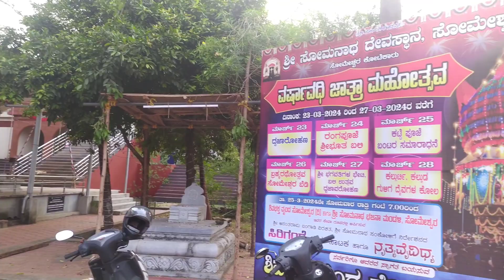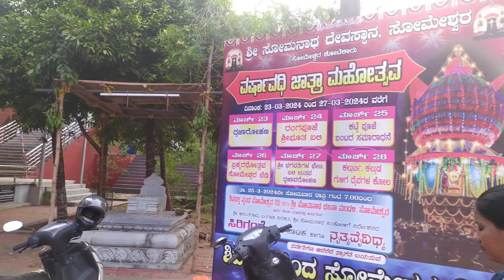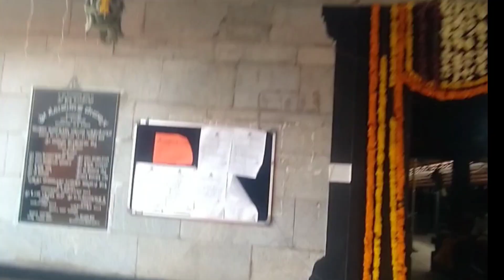ಸೋಮನಾಥ ದೇವಸ್ಥಾನ ಸೋಮೇಶ್ವರ ಮತ್ತು ಕಡಲ ತೀರ ಹೋಗಿರುದು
ಸೋಮನಾಥ ದೇವಸ್ಥಾನ ಸೋಮೇಶ್ವರ ಮತ್ತು ಕಡಲ ತೀರ

ಸೋಮೇಶ್ವರ ದೇವಾಲಯವು ಕೋಲಾರ ಜಿಲ್ಲೆಯ ನೋಡಲೆ ಬೇಕಾದ ಸ್ಥಳಗಳಲ್ಲಿ ಒಂದೆಂದು ಪರಿಗಣಿಸಲ್ಪಟ್ಟಿದೆ. ಇದು ಶಿವನ ಅವತಾರವಾದ ಸೋಮೇಶ್ವರನ ದೇವಾಲಯವಾಗಿದೆ. ಈ ದೇವಾಲಯವು ಕೋಲಾರ ನಗರದ ಮಧ್ಯ ಭಾಗದಲ್ಲಿ ನೆಲೆಸಿದೆ. ಈ ದೇವಾಲಯವು 14 ನೇ ಶತಮಾನದಲ್ಲಿ ನಿರ್ಮಾಣಗೊಂಡಿದ್ದು ವಿಜಯನಗರ ಶೈಲಿಯನ್ನು ಹೊಂದಿದೆ.